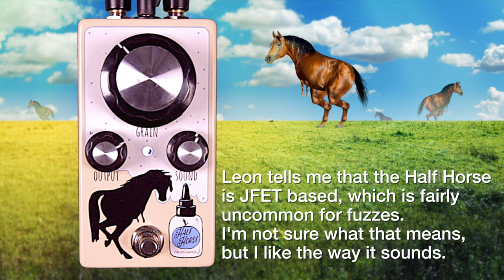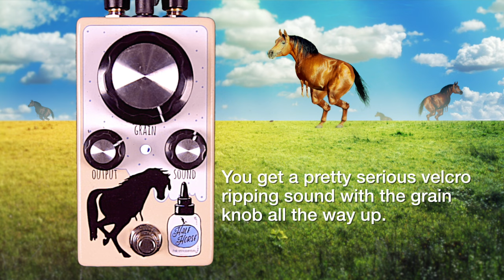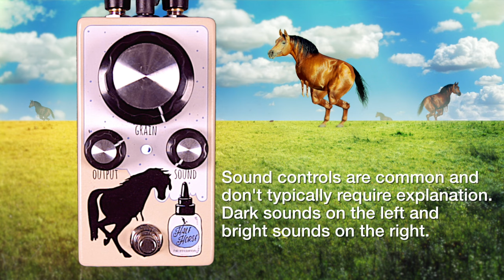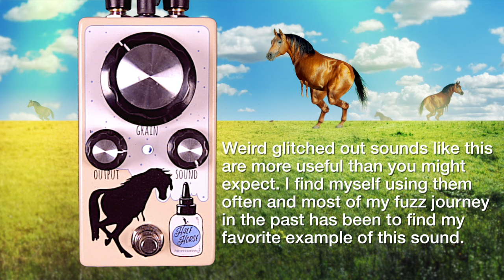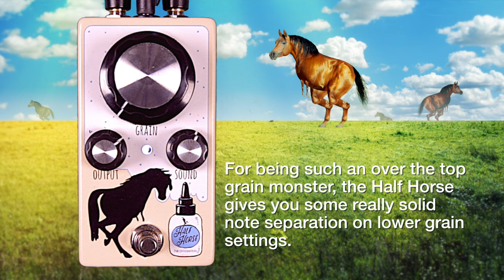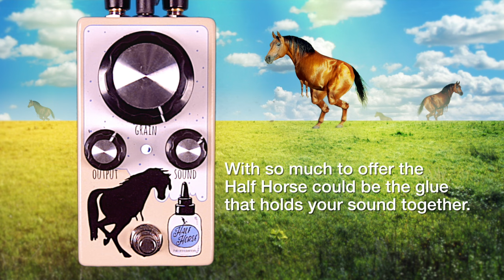Pelican NoiseWorks Half Horse